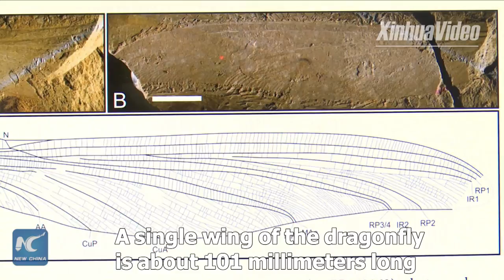Big as palm: Giant dragonfly fossil found in China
Chinese researchers have been studying a 200-mln-yr-old dragonfly fossil discovered in Xinjiang.

A single wing of the dragonfly is about 101 millimeters long, the 2nd largest dragonfly fossil ever found in China.